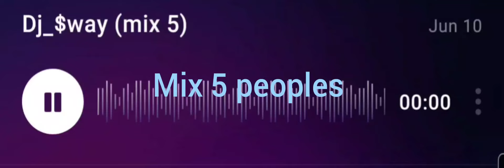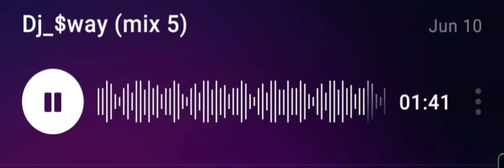[SOLD] xxxtentacion / Ski mask the slump god / type beat